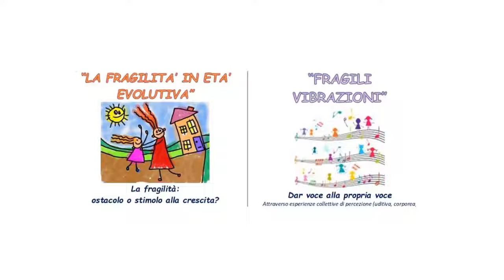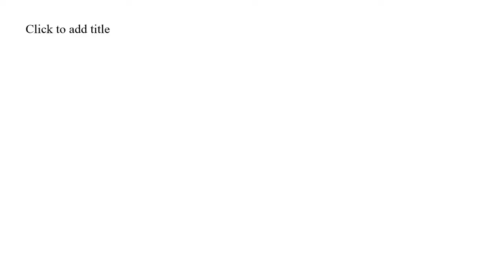LA FRAGILITA': OSTACOLO O STIMOLO ALLA CRESCITA?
Organizzato dall'Aimc di Asti, Incontro con Anna Bissi sul tema della fragilità in educazione.

Salone del Seminario di Asti, sabato 2 ottobre 2021